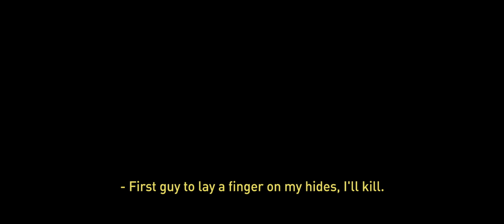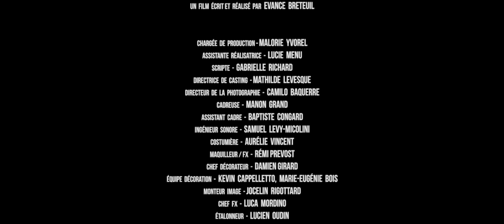The Stalk - COURT-MÉTRAGE (ENGLISH SUBTITLES)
1843, Dakota du Nord. Charles Connelly, un trappeur d’une trentaine d’années rentre de sa chasse. Lorsqu’il arrive à son campement, il découvre que toutes ses peaux ont été dérobées. Celui-ci part alors à la traque du voleur à travers les forêts enneigées, bien déterminé à récupérer ce qui lui appartient.

The Stalk est mon 3ème court-métrage ainsi que mon film de fin d'études, réalisé en 2018. Il a été tourné dans les Alpes françaises (Haute-Savoie).

Pour en savoir plus sur mes projets rendez-vous sur ma page Facebook